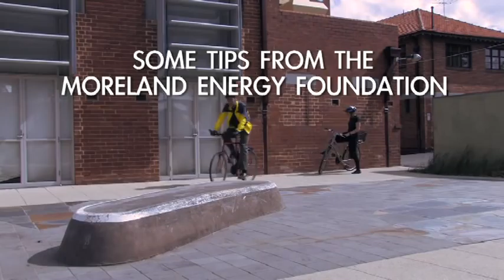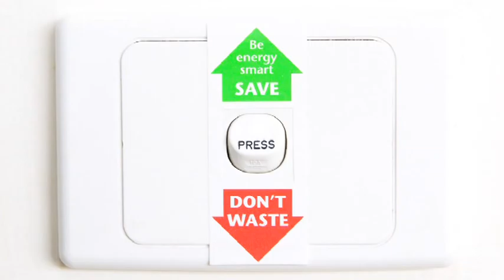Environmental change at Moreland City Council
Find out how staff at the Moreland have changed their behaviour and how Council has improved our services to be more energy efficient.